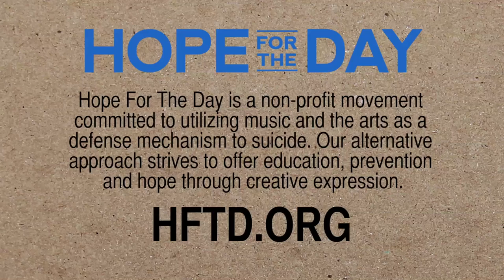Hope For The Day presents: Music Saved My Life with Frank Turner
For National Suicide Prevention Week, AP and Hope For The Day have teamed up to bring you three brand new episodes of "Music Saved My Life."

Today, Frank Turner discusses his introduction to punk music, and the punk-rock community, which he describes as "a refuge for the weird kids," and how it has helped him throughout his life.

Check back on APTV at noon tomorrow for a new segment with letlive., and head to APTV to catch yesterday's episode with Telle Smith from The Word Alive.